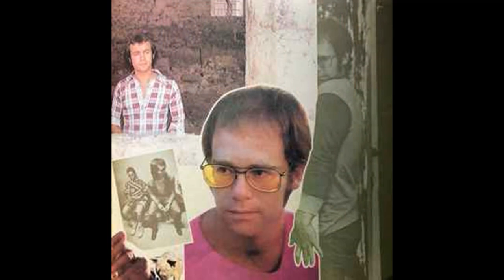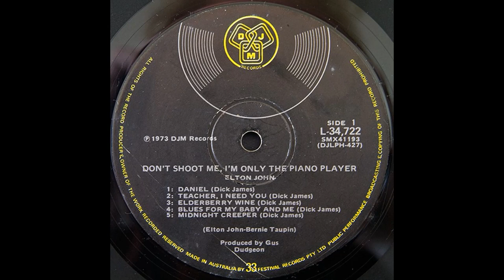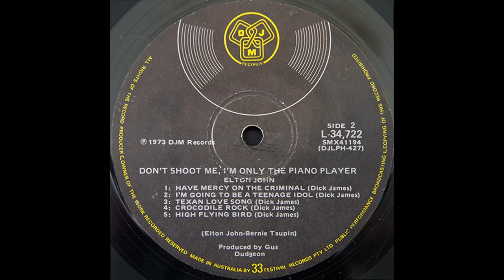Elton John - Don't Shoot Me I'm Only The Piano Player (1973) Part 1 (Full Album)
1. Elton John - Daniel (0:00)
2. Elton John - Teacher I Need You (3:54)
3. Elton John - Elderberry Wine (8:04)
4. Elton John - Blues For My Baby And Me (11:38)

Don't Shoot Me I'm Only the Piano Player is the sixth studio album by English singer-songwriter Elton John. Released in January 1973 by DJM Records, it was John's sixth normal studio album release, first of his two studio albums released in 1973 (second one was Goodbye Yellow Brick Road, released nine months later), and was his second straight No. 1 album in the US and first No. 1 album in the UK.

The lead single "Crocodile Rock" yielded John his first No. 1 single in both the US and Canada. "Daniel" was also a major hit from the album, giving him his second Canadian No. 1 single on the RPM Top Singles Chart and No. 2 on the US Billboard Hot 100 and reaching No. 4 in the UK, one place higher than achieved by "Crocodile Rock".

The team returned to France to record at the Château d'Hérouville, also known at the time as "Strawberry Studios", which was how the studio was credited in the album's sleeve; Honky Château, the previous Elton John album, had been recorded there. The album featured horns arranged by producer Gus Dudgeon on "Elderberry Wine" (the B-side to "Crocodile Rock"), "Midnight Creeper" and "I'm Going to Be a Teenage Idol", the latter of which was inspired by John's friend, T-Rex frontman Marc Bolan. The horn players were the same ones who were used on Honky Château. Paul Buckmaster returned to add strings on "Blues for My Baby and Me" and "Have Mercy on the Criminal". During his Australian concerts with the Melbourne Symphony Orchestra in 1986, John lauded Buckmaster's work on songs such as "Have Mercy on the Criminal", calling the string arrangements "revolutionary".

The title of the album came from friend and actor/comedian Groucho Marx. Elton was playing the piano at a party at Groucho's home; Groucho, who referred to him as 'John Elton', held out his middle and index finger in the style of a pistol. Elton then raised his hands and said "Don't shoot me, I'm only the piano player" at Marx's gun imitation.

The album was a huge hit on both sides of the Atlantic, topping the UK and US album charts. It is one of only three albums to feature just the core band of John on pianos and keyboards, Davey Johnstone on guitars, Dee Murray bass and Nigel Olsson on drums, without percussionist Ray Cooper. The other two are Honky Château (1972) (bar a performance by Cooper on congas on the song "Amy") and Breaking Hearts (1984).

An outtake of note was a re-recording of "Skyline Pigeon", which became the B-side to the single of "Daniel".

Critics at the time called some of the performances, especially "Crocodile Rock", derivative, which John freely acknowledged years later. In His Song: The Musical Journey of Elton John by author Elizabeth Rosenthal, John said "Crocodile Rock" was written as an overt homage to '50s records, and his vocal intentionally mimicked singer Bobby Vee. "High Flying Bird" was intended to sound like a Van Morrison record, and "Midnight Creeper" was a tip of the hat to the Rolling Stones.

John toured Australia during 1971 and was so inspired by Daddy Cool's hit single "Eagle Rock" that, with Taupin, he wrote "Crocodile Rock". The cover of this album has a photo of lyricist Taupin wearing a "Daddy Who?" promotional badge.

Don't Shoot Me... was also, according to John, the first album during which he felt comfortable experimenting with his vocal performances and style.

Personnel:
Elton John – vocals, Fender Rhodes (1, 5), mellotron (1, 2), acoustic piano (2-4, 6, 7, 9, 10), harmonium (8), Farfisa organ (9)
Ken Scott – ARP synthesizer (1)
Davey Johnstone – acoustic guitar, electric guitar and Leslie guitar (All tracks); banjo (1), backing vocals (2, 7, 10), sitar (4), mandolin (8)
Dee Murray – bass (All tracks), backing vocals (2, 7, 10)
Nigel Olsson – drums (All tracks), maracas (1), backing vocals (2, 7, 10)
Gus Dudgeon – brass arrangements (3, 5, 7)
Paul Buckmaster – orchestral arrangements (4, 6)
Jean-Louis Chautemps – saxophone (3, 5, 7)
Alain Hatot – saxophone (3, 5, 7)
Jacques Bolognesi – trombone (3, 5, 7)
Ivan Jullien – trumpet (3, 5, 7)
Production
Producer – Gus Dudgeon
Engineer – Ken Scott
Remixed at Trident Studios (London, UK).
Coordinator – Steve Brown
Art Direction and Sleeve Design – David Larkham and Michael Ross
Cover Photo – Ed Caraeff
Booklet Photography – Ed Caraeff, Bryan Forbes, Maxine Taupin and Michael Ross.